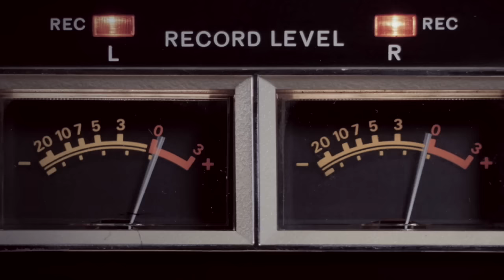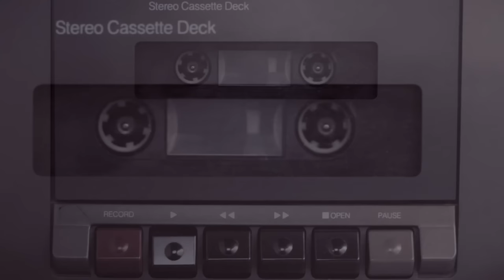JOHNNY JEWEL "WINDSWEPT" (Official Video)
Directed By Johnny Jewel
Produced & Mixed By Johnny Jewel
Twin Peaks Season 3. Part 5 End Credits
Twin Peaks Season 3. Part 6 Recurring Theme